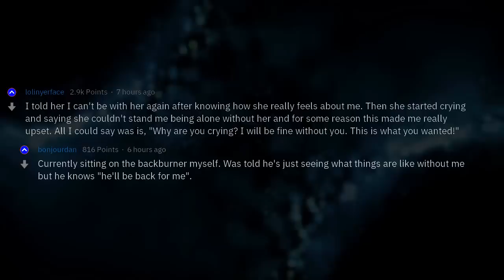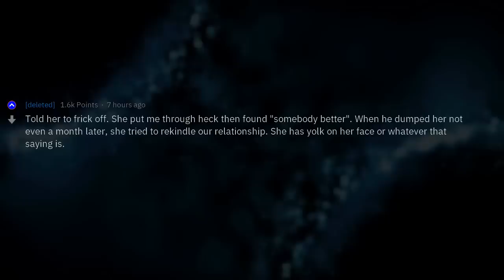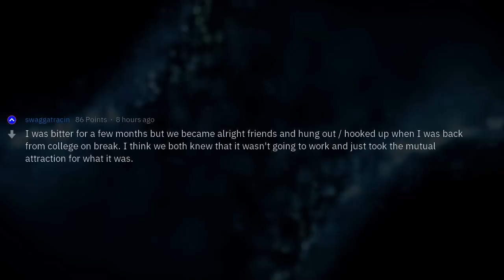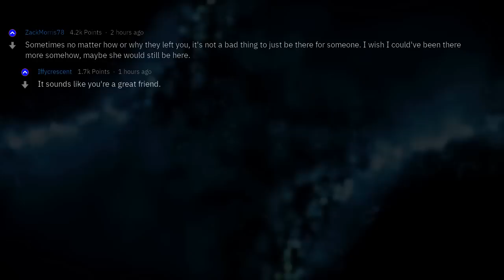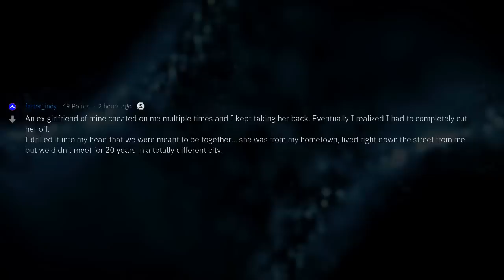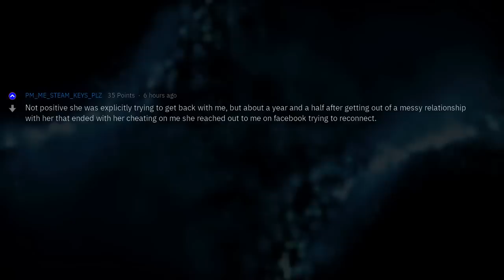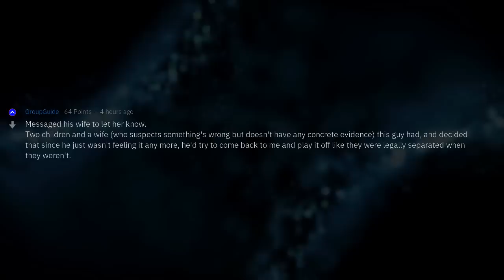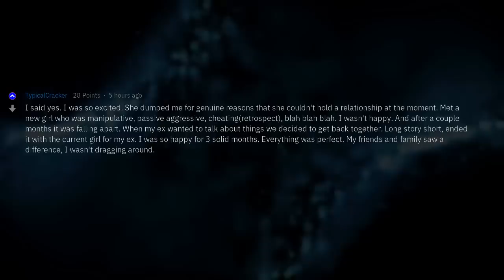How Do You Respond When Your Ex Wants You Back?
Fresh AskReddit Stories: How Do You Respond After Your Ex Wanted You Back After Leaving You? --- LIKE AND I WILL UPLOAD MORE REDDIT STORIES!